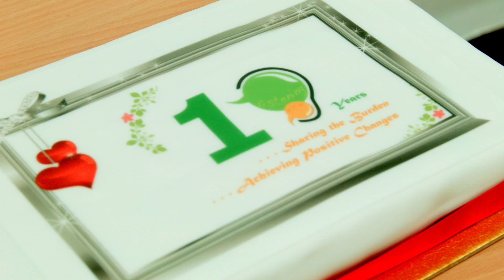Listening Ears 10th Anniversary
10th Year Anniversary Celebration of Listening Ears